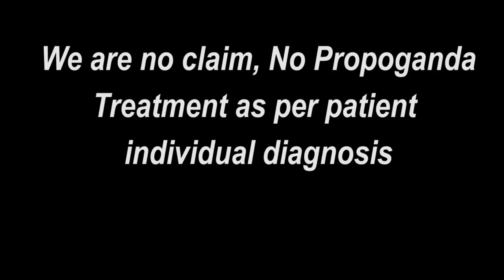Praveen Surana || Deaf Cure Center || Ahmedabad